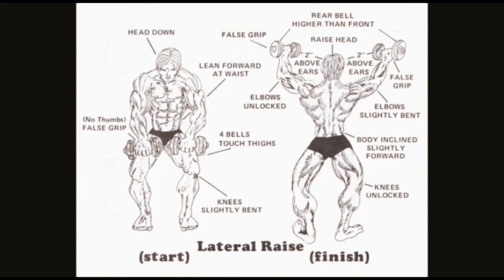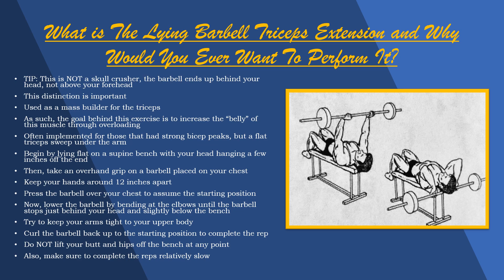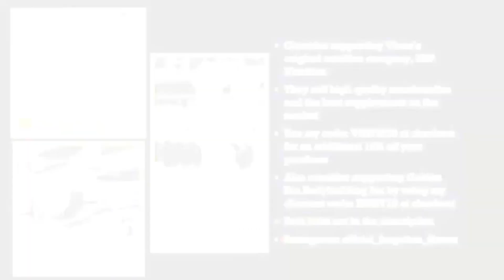Vince Gironda’s Lying Barbell Triceps Extension: A REAL Upper Arm Mass Builder + Channel Update!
WOW! I truly can not believe it! Thank you all from the bottom of my heart for the support. It means so much hearing your kind words daily. Thank you for motivating me to continue. In this video, I will discuss Vince Gironda's lying triceps extension. A TRUE arm mass builder! I also briefly explain what will be going on with the channel in the future and clarify any questions. Also, if you have any future video ideas for me, don't forget to leave them in the comment section below. Thanks!

Copyright legality:
If I failed to give proper credit or you do no want your images displayed on my page at all, please contact me and I will give credit or immediately remove it at your request.

Karl Coyne: Author of Vince's Secret Locker info!

Song: Aries Beats - Night Ride